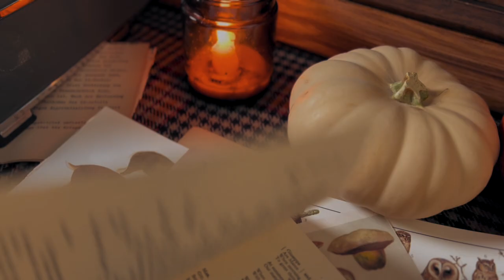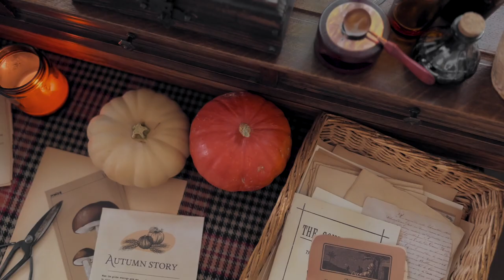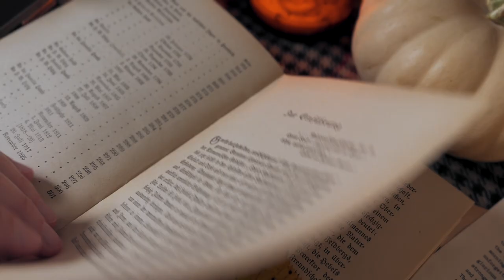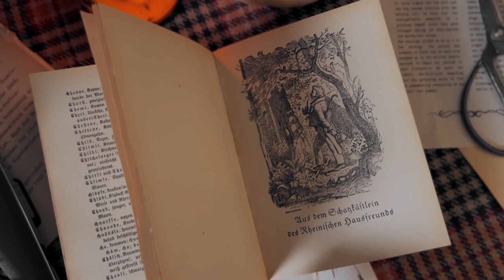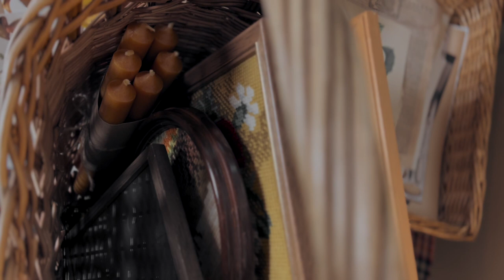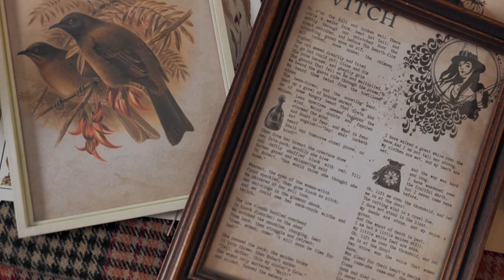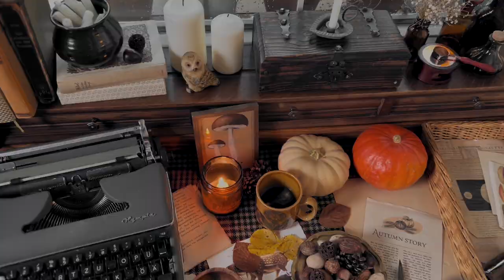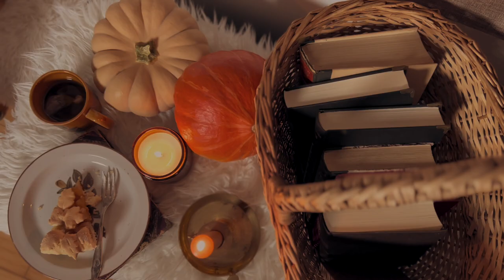A Cosy and Quiet Autumn Day 🍁 Cottagecore Fall Decor, Apple Pie and Magical Moments | S2E1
In today's episode: decorating the kitchen for autumn with thrifted items and baking an apple pie.

It's no secret that autumn is Winifred’s favourite season! Candles, pumpkins, blankets and the aroma of apples and cinnamon make her cottage cosier than ever.

Hello, my lovelies! 🍁 Welcome to the first episode of The Dandelion Pact, Season 2! If you enjoy all things Cottagecore, cosy and vintage, I am sure you will get some inspiration from these videos! This season is all about romanticizing autumn at home: baking and cooking comfort food, vintage outfits, cosy fall decor and cottagecore hobbies!

00:00 🤎 Preview
00:38 📔 Cosy reading
02:40 🍁 Autumnal decorations by a rainy window
05:58 🧺 Cottagecore haul with tea and chocolate
07:56 🕰 Autumnal gallery wall
09:18 📜 Vintage Typewriter
09:45 🍊 Natural fall aromatizer
10:23 🍎 Apple pie
14:58 🕯Tea time

🍁 EPISODE 1: The Dandelion Pact
After Chloe brings Winifred a new journal and letters, she finally learns what The Dandelion Pact was. She can't wait to find out more about it and has a hunch she's already part of a story that isn't over yet.

🎞 ABOUT THE SERIES:
When a young countryside teacher receives a box from her grandmother's lifelong friend, her solitary life will suddenly turn into a beautiful search for happiness and magic.

Set in a cosy cottage in Bermothill in the late 1970s, The Dandelion Pact centres on Winifred Clarke who, inspired by the pages of a diary written in the early 20th century, embarks on the beautiful journey of embracing a simple but meaningful life.

Follow Winifred on this fascinating story about kindness, uniqueness and true friendship.

I am forever grateful for your support! These are some ways to help my channel:

If you would like to support this channel and get exclusive content, you can join my Patreon account and become part of the Lovely Dearies, Kindred Spirits or Order of Druids.
Thank you so much to my wonderful supporters!

You’ll be the first one to find out more about this story!

Important information 📣 This is a work of fiction.
While every effort is being made to ensure the story is historically accurate, all my videos are created for entertainment only, with things I already have at home or props that I make to support the story. Places and characters are fictional. Recipes are adapted to be vegetarian/vegan with locally sourced ingredients when available.

With love,
Indoora